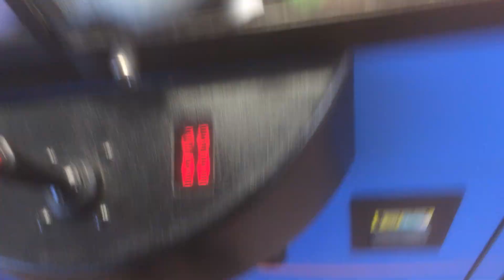Claw Machine Wins INSANE GRAB Garfield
I was so happy to have won this prize.  A traded TheAaronFreeze for and awesome plush.